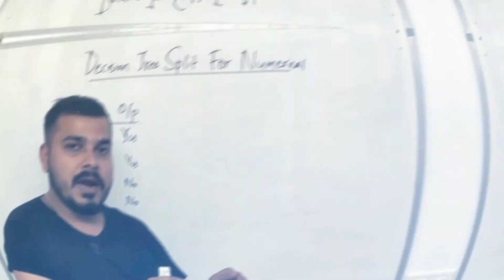The Most Import Thing In A Data Science Interview- General Data Science Q&A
⭐ Kite is a free AI-powered coding assistant that will help you code faster and smarter. The Kite plugin integrates with all the top editors and IDEs to give you smart completions and documentation while you’re typing. I've been using Kite for a few months and I love it!